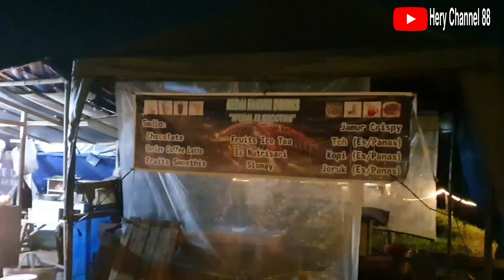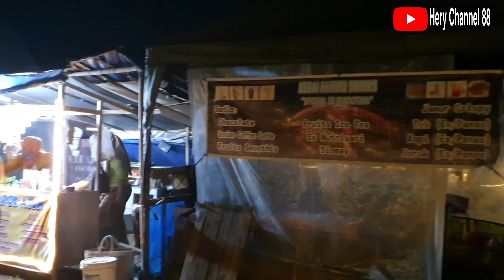Menikmati Indahnya Jembatan Merah Kali Kuto Tol Semarang - Batang Di Malam Hari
Jembatan Kali kuto merupakan elemen penting dari Jalan Tol Batang-Semarang, Jawa Tengah, yang menghubungkan dua kabupaten yakni Batang, dan Kendal. Saking pentingnya jembatan ini, sampai membuat Kementerian Pekerjaan Umum dan Perumahan Rakyat (PUPR) mengusulkan untuk dirancang secara khusus, memenuhi unsur kekokohan, fungsi, dan juga estetika.

Jembatan Kali kuto kini menjadi ikon baru dari jalan tol Semarang-Batang. Selain sebagai penghubung antara Kabupaten Kendal dan Batang, jembatan ini juga memiliki keindahan dengan warna merah menyalanya. Pada malam hari, warga sekitar memanfaatkan area sisi bawah jembatan untuk menggelar dagangannya. Tidak hanya warga sekitar yang yang datang, tapi juga dari berbagai desa lain ikut mengunjungi tempat ini. Tempat ini menjadi salah satu tempat nongkrong dan wisata kuliner bagi pengunjung yang datang dan kita bisa menikmati keindahan jembatan merah kali kuto ini dengan banyaknya lampu lampu yang di pasang di sepanjang jembatan kali kuto.

Aplikasi edit :
Kinemaster (pro)
Picsart